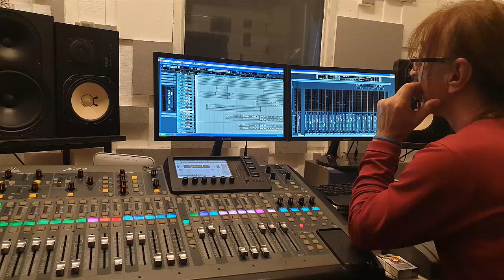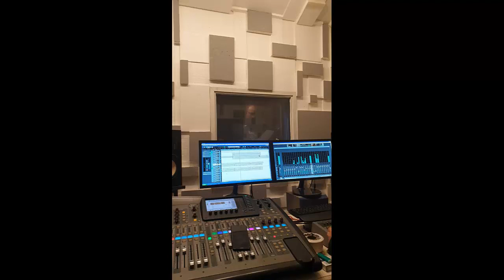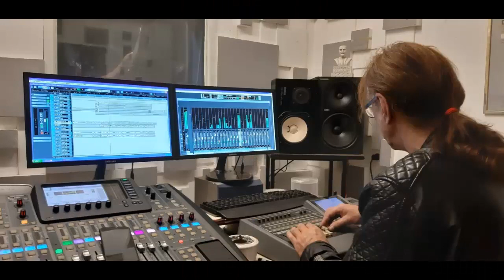Casino Royale band - Latice cvijeća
Text & glazba...Željko Pavičić
Arr...Branko Glavan/Casino Royale band
Latice cvijeća

Sjeti se ljeta i plaže uz more
Ponoć se šuljala gradom
S usana tvojih poljupce vrele
Otimala sam kradom
Sve si mi dao sve sam ti dala
Što zaljubljen može dati
Voljeli smo se iskreno nježno
I nismo znali stati
Rf.
Latice cvijeća su padale s neba
Na naša sljubljena tijela
Bio si prvi u mom životu
Koga sam voljeti htjela
Kad sam ti sebe dala
Za kim sam zaplakala